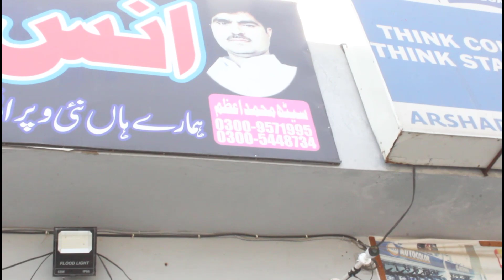10+Good Condition Used Family Cars For Sale || Car Market Gujranwala || Car Bazar 28 September 2023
100+Good Condition used cars for sale || Friday Car Gujranwala Pakistan || 13 August 2022

hyundai santro
auto market,
toyota corolla,
kia sportage,
civic 2022,
#2022 honda civic,
hrv 2022,
city price,gujranwala